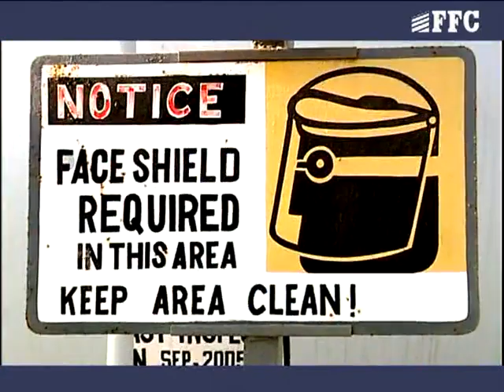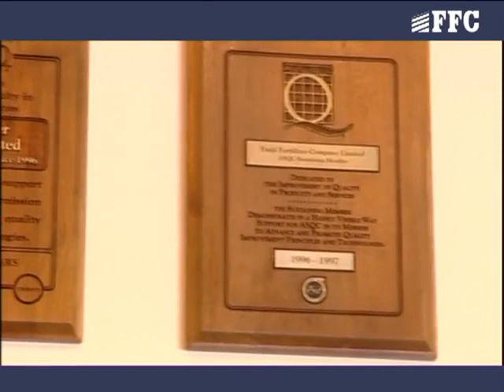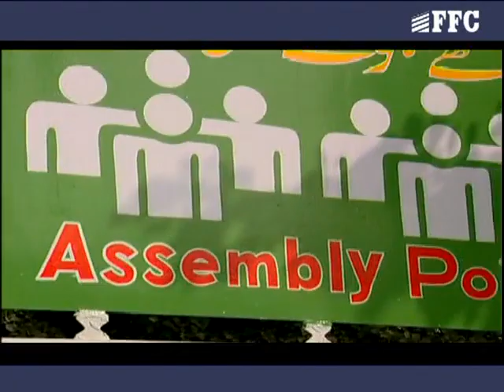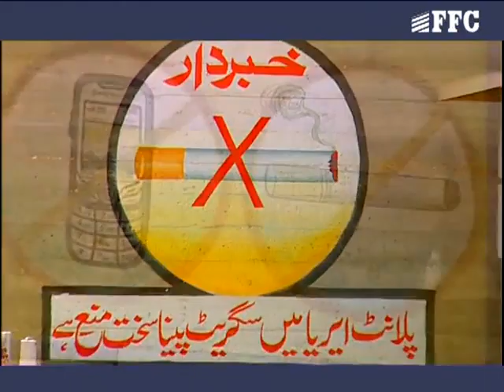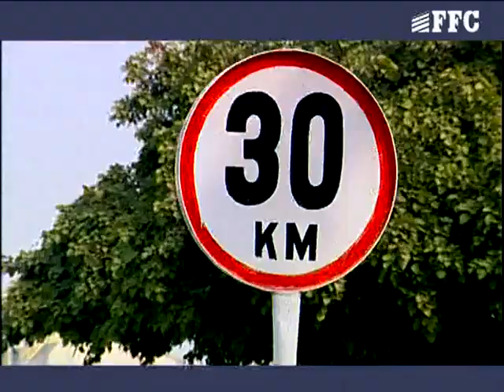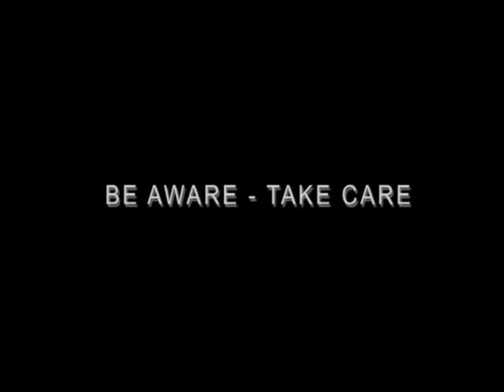FFC Fauji Fertilizer Company HSE Orientation